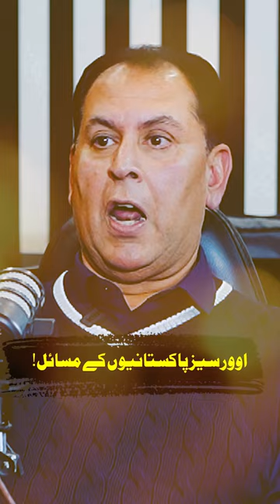Problems of Overseas Pakistanis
Embark on an insightful conversation with Hafiz Ahmed in his latest podcast featuring Taufeeq Butt, a distinguished senior columnist and renowned journalist in Pakistan. In this special episode, Taufeeq Butt shares his experiences and sheds light on his profound friendship with the ex-Prime Minister of Pakistan, Imran Khan.

Join Hafiz Ahmed and Taufeeq Butt as they delve into the dynamics of friendship, offering a unique perspective on the personal and professional aspects of this bond. Gain valuable insights into the behind-the-scenes anecdotes, shared moments, and the camaraderie that exists between these two influential figures.

As a senior columnist, Taufeeq Butt brings a wealth of knowledge and perspective to the podcast, making this episode a must-listen for those interested in the intersection of politics, journalism, and personal connections.